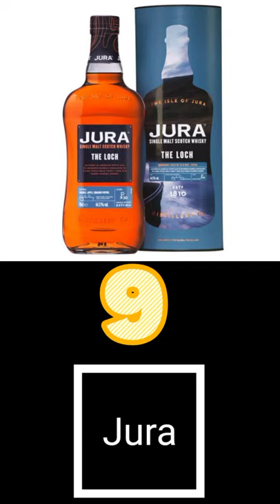Top Ten Best Scotch In India